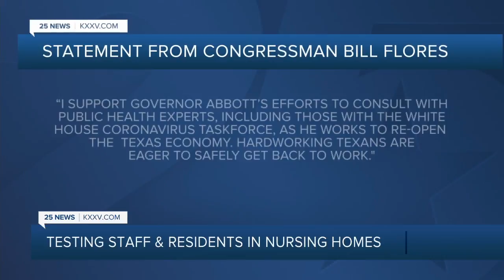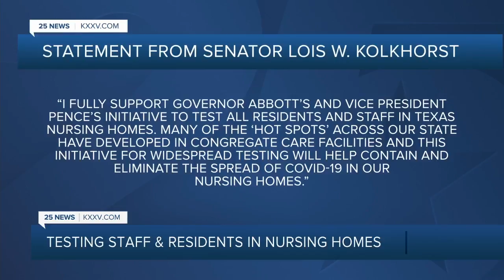Nursing Homes Required COVID-19 Testing